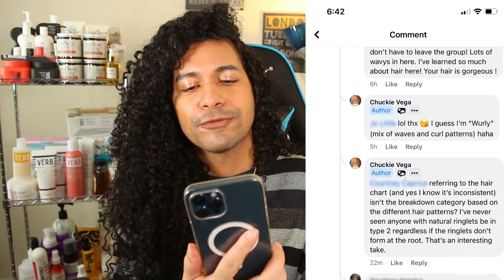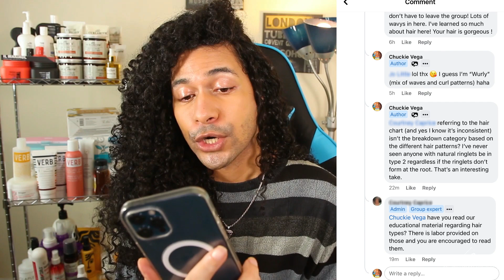Is the curly hair community TOXIC?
Dissecting Why are Facebook curly hair groups so TOXIC?!

A simple planet, get 15% using my link, this is an all organic green hair line

Products I use regularly
silk robe for men
micro fiber towel
denman brush
john freida hair serum
Scalp Massager

filming equipment
ring light
box light
SD card